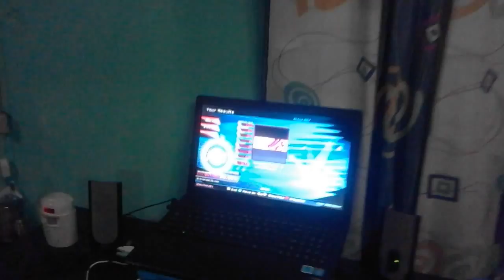smooooch S-Challenge on StepMania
Testing video on phone. Me playing StepMania with my modded softpad.